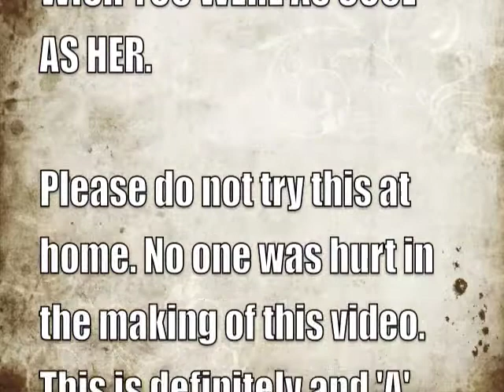Chemistry Forensics Project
The best movie ever. Hahah, hilarious, we're totally going to get an A. Blow them away!